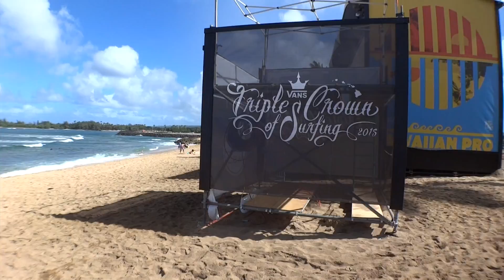Three Coffees and Two Rainbows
Day off.